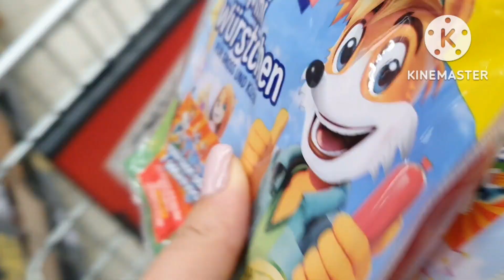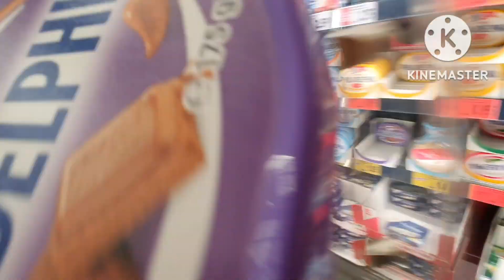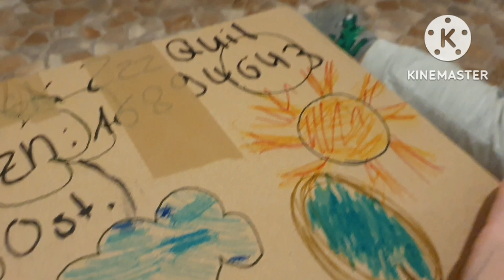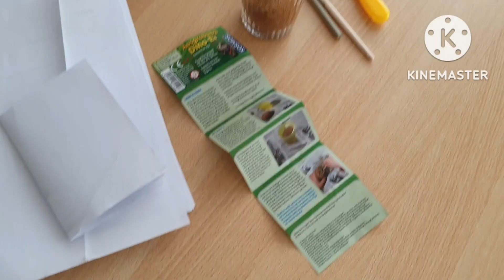Угощения на работе•Мой и Костин выходной •Голубцы• Костя и его художества•VLOG 10/22